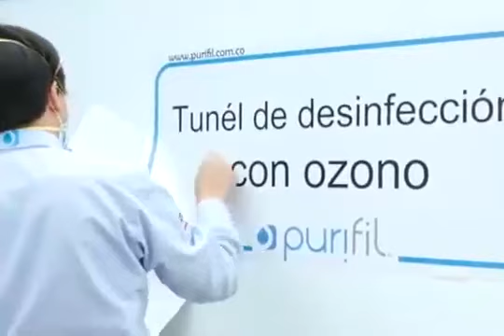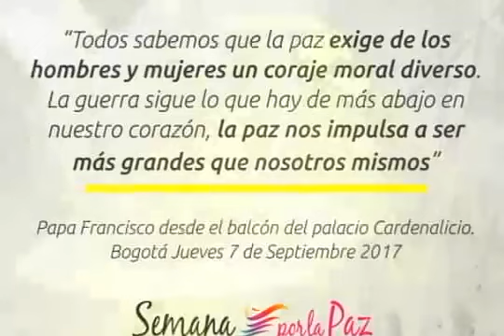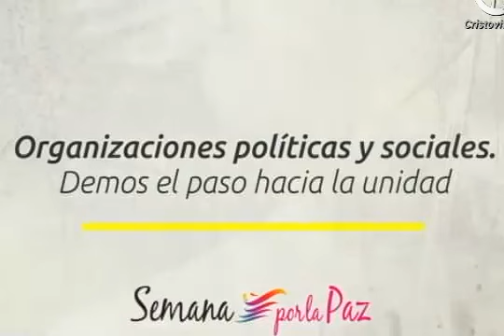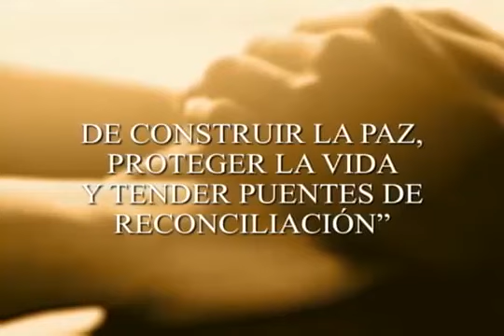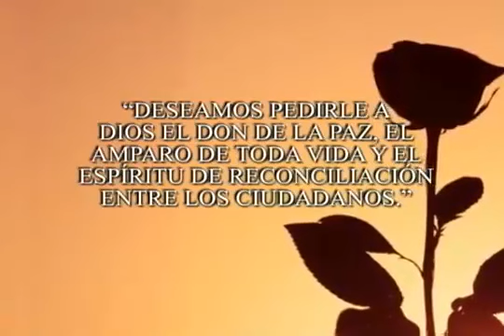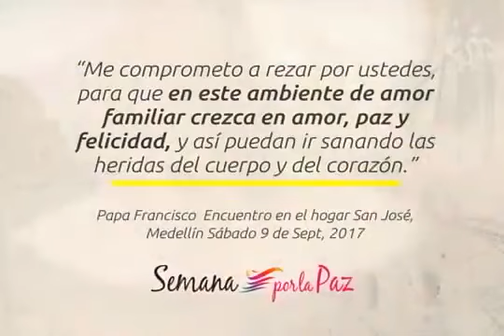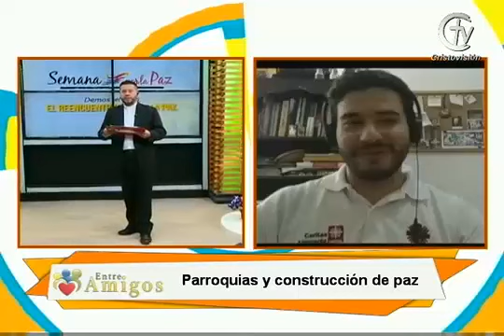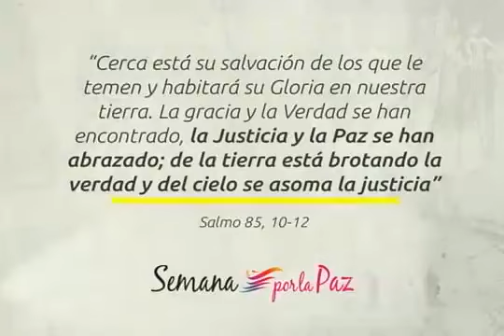ENTRE AMIGOS || Semana por la Paz || Viernes 11 de septiembre de 2020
Bienvenidos a Entre Amigos.